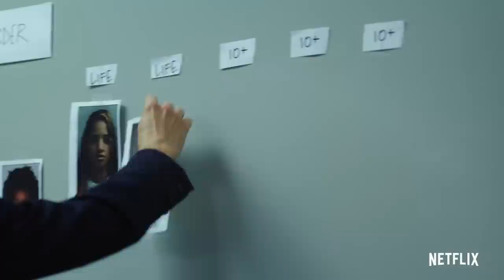Orange Is the New Black | Official Seasons 1-6 Recap | Netflix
Don’t remember what happened in the previous six seasons of OITNB? We’ve got you covered. The final episodes, July 26.

Orange is the New Black | Seasons 1-6 Recap | Netflix

A privileged New Yorker ends up in a women's prison when a past crime catches up with her in this Emmy-winning series from the creator of "Weeds."